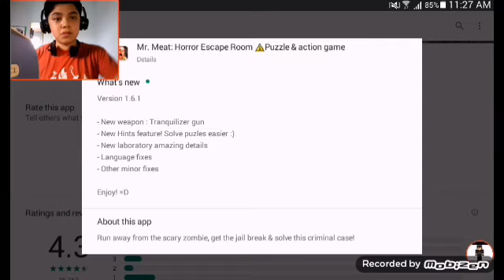Pa epal | MR.MEAT (NEW UPDATE v1.6.1) / (GAMING PH)